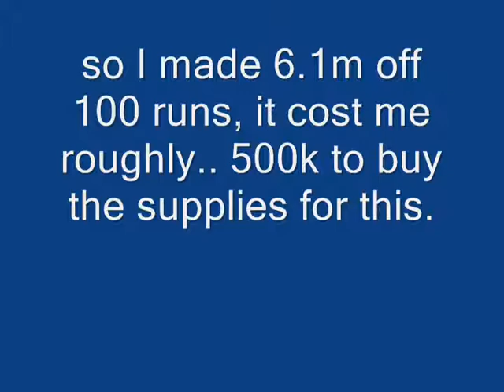100th barrow trip + 99 trips previous loot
my 100th barrows trip + all the loot from the 99 before it.